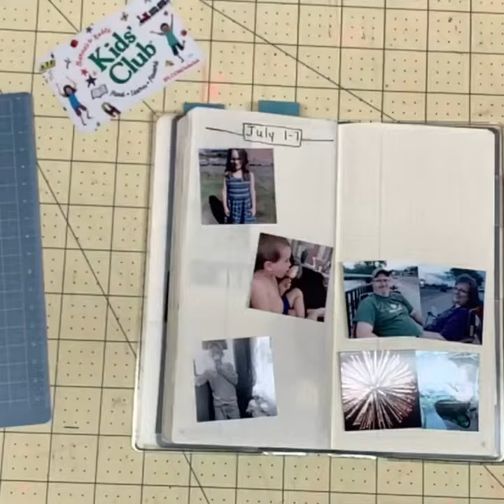Memory Plan with Me - July 1-7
This week's Memory Plan With Me using ancient Washi tape in my Hobonichi weeks. I don't like adding bulk so I'm on the lookout for sticker photo paper at the moment.

WHAT I USED (Amazon Associates Links)

Hobonichi Weeks
Watercolor Paint
Mixing Palette
Pigma Micron
Colored Pencils

FIND ME